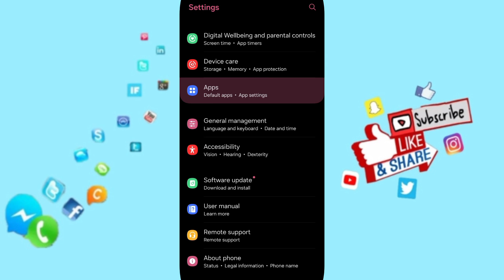How To Fix And Solve Clear Cache On SweetMeet App | Final Solution